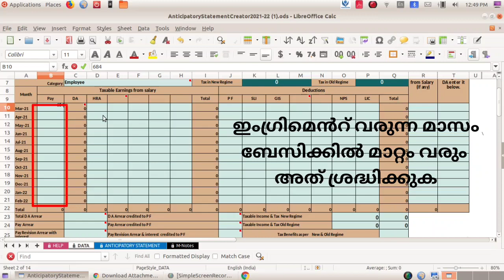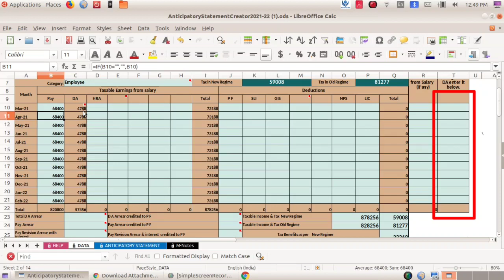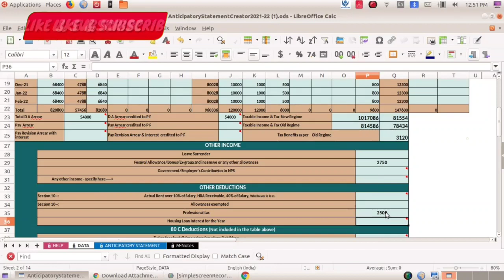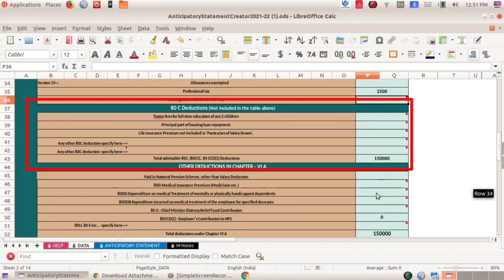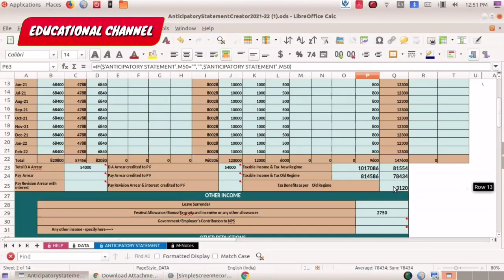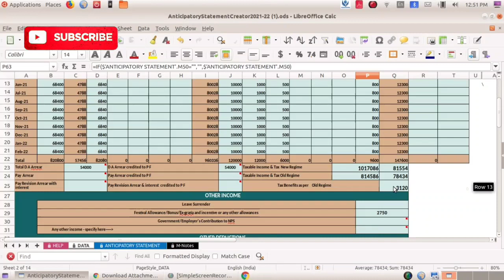Anticipatory income tax statement, TDS calculation Malayalam, Calculate TDS on salary, TDS Malayalam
Keralal 11th Pay revision order House Rent Allowance and DA details

Keralal 11th Pay revision order Travelling Allowance and Daily allowance details